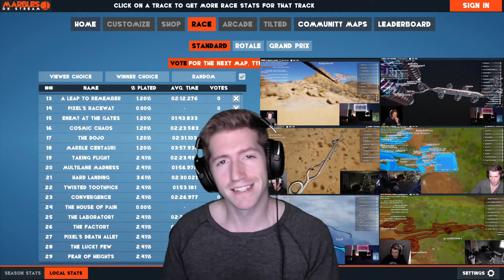Chris REACTS to Sylar - Soul Addiction [SUB SUNDAY #52]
0:00 Intro
0:50 Reaction
4:20 Outro